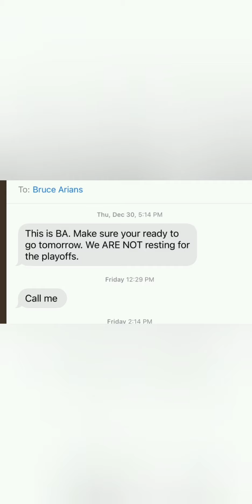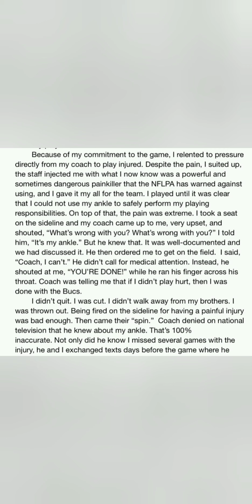Antonio Brown vs Bruce Arians Texts Revealed